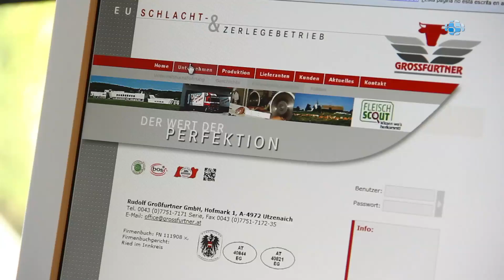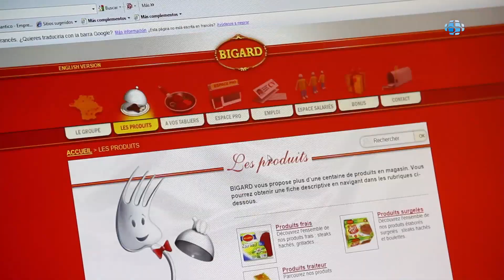Asttra - Importación y Exportación de carne de vacuno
Astrid Trading International es la empresa independiente más fuerte del mercado,  en importación y exportacion de carne de vacuno. En Astrid Trading International representamos a los mataderos y salas de despiece más prestigiosos de España, Holanda, Bélgica, Polonia, Alemania y Austria. Importamos-exportamos el producto sobrante de cada pais a su mercado preferente. Desde entonces ASTTRA  ha ampliado la gama de productos y ofrece Carne con o sin hueso de  Bovino, Porcino y Ovino. Nuestros clientes finales son salas de despiece, grandes cadenas de supermercados, almacenes frigoríficos especialistas en  Alta Hostelería, grandes productores de hamburguesas.